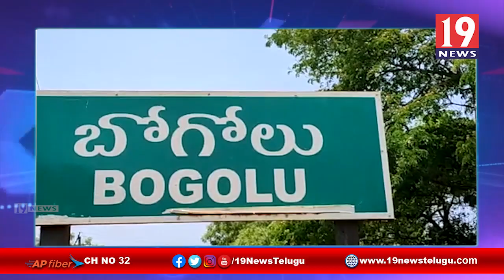నెల్లూరు జిల్లా బోగోలు మండలంలో మొదలైన పంచాయతీ ఎన్నికల నామినేషన్ ప్రక్రియ | 19 Newstelugu